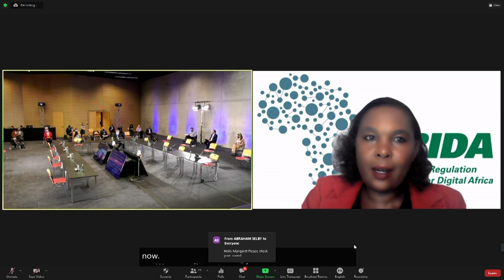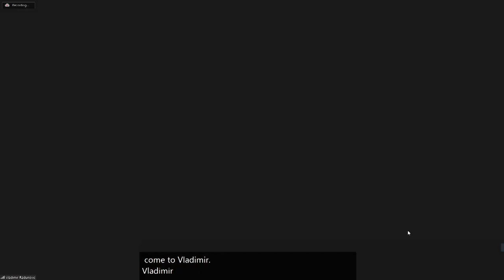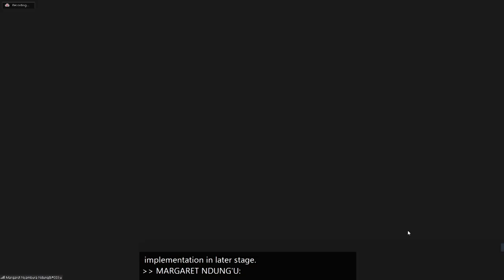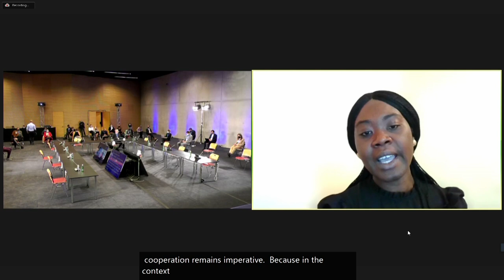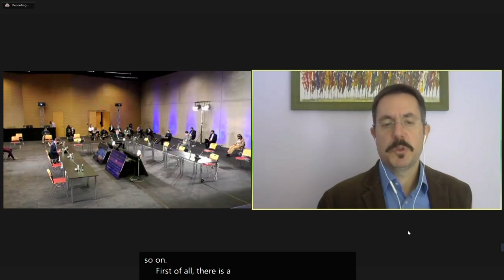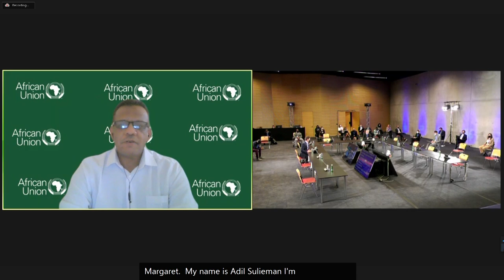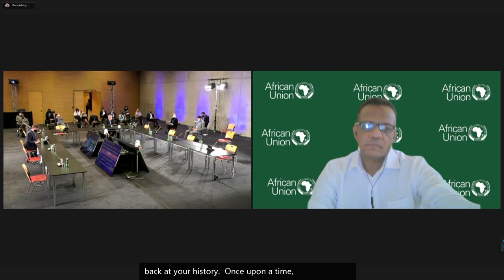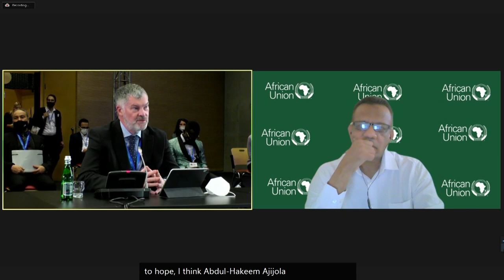IGF 2021 - Day 2 - Ballroom A - [WS#18] Cyber Diplomacy in Africa and Digital Transformation